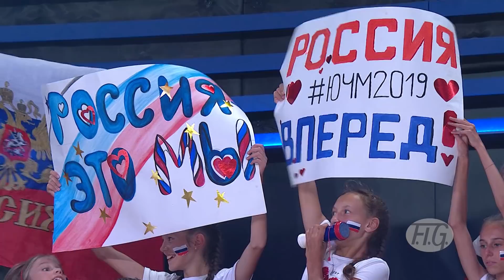2019 Rhythmic Junior Worlds, Moscow (RUS) - Group Finals, Highlights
FIG Official - 1st FIG Rhythmic Gymnastics Junior World Championships MOSCOW (RUS)
July 19 - 21, 2019,  Olympic Complex Luzhniki.

00:00:00          Opener
00:00:30          Title
00:00:33          Introduction

5 Hoops Final
00:01:03          Start list
00:01:15          ITALY 25.100 2nd
00:04:46          RUSSIAN FEDERATION 26.250 1st
00:07:44          BELARUS 24.650 3rd
00:10:45         Final ranking
00:11:02          Podium

5 Ribbons Final
00:12:22         Start list
00:12:36         ISRAEL 19.000 3rd
00:15:46         BELARUS 19.550 2nd
00:18:36         RUSSIAN FEDERATION 21.450 1st
00:22:03         SPAIN 16.050 4th
00:25:17         Final ranking
00:25:30         Podium
00:25:55         End